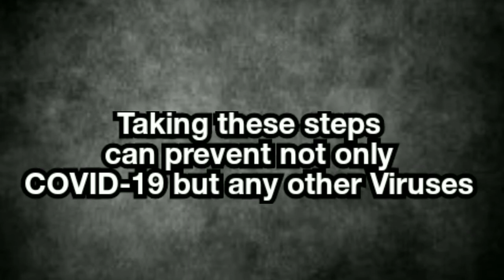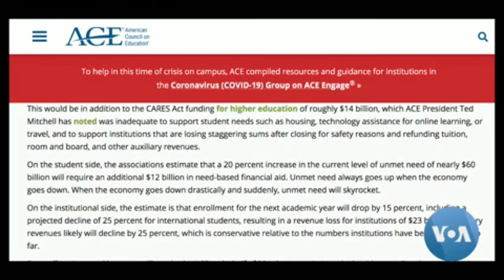Foreign Students Anxious About Immigration Order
The Trump administration's recent executive order suspending most immigration to the U.S. does not directly impact foreign students. But it has created anxiety and doubts about their ability to stay and work in the United States after graduation. Aline Barros explains~VOA NEWS